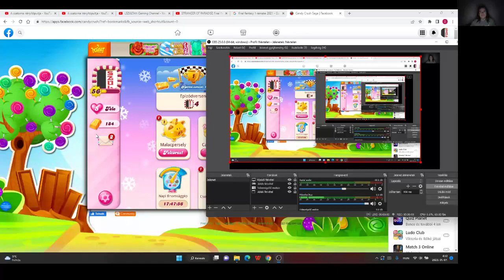Candy Crush Saga level 1703-1705